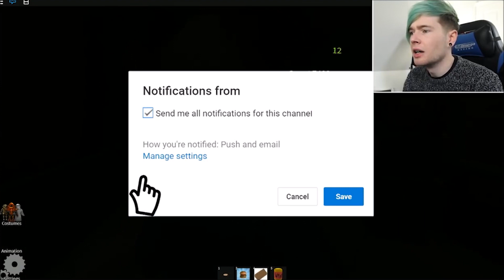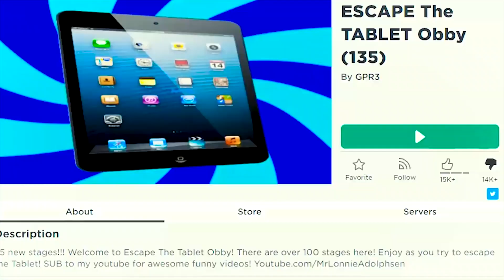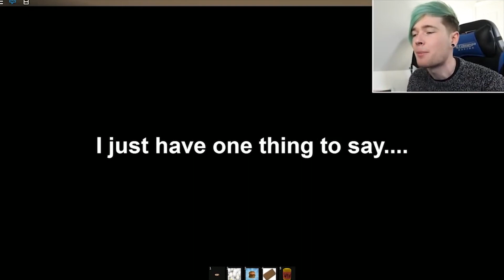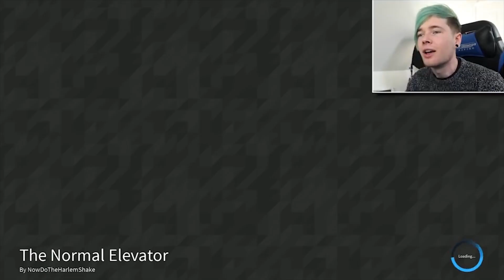Top 10 Roblox Youtubers who got SCAMMED! (ItsFunneh, CookieswirlC, DanTDM, etc.)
These are some of the biggest Roblox YouTubers who got SCAMMED out of tons of money!!

If you guys did enjoy today's video, make sure to leave a like on the video!